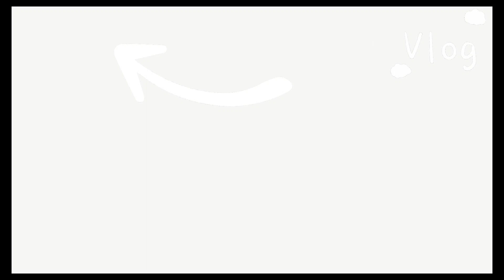Village of sharjahشاپنگ مال کا وزٹ اور بچوں کوجھوٹ سےبچانا#dubai